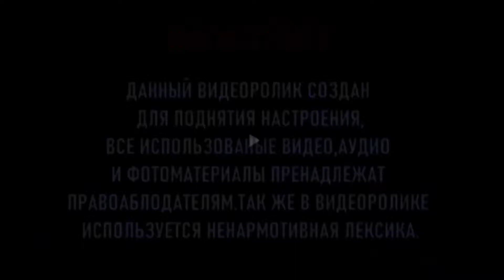ericdoa - fantasize [slowed & reverb]